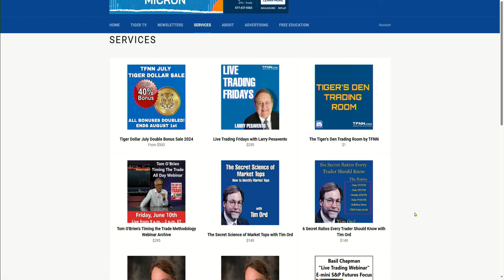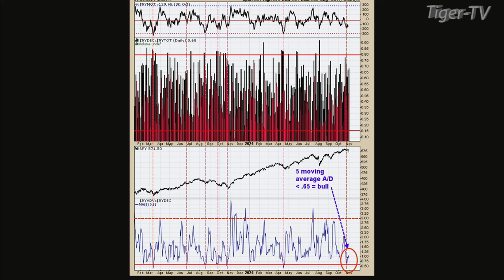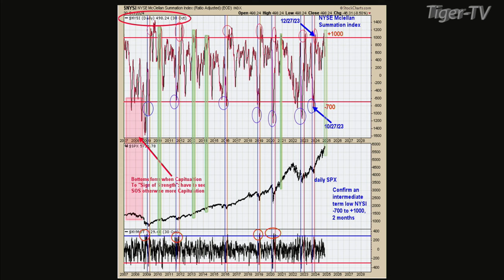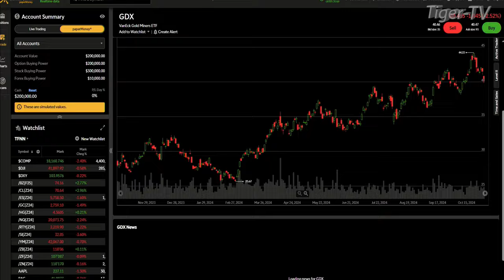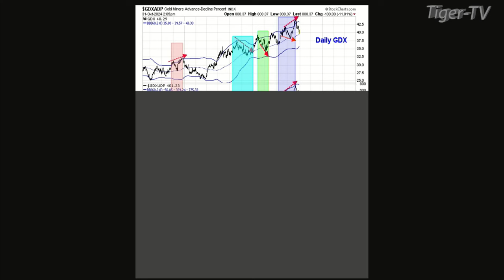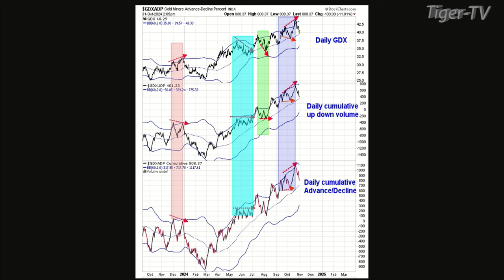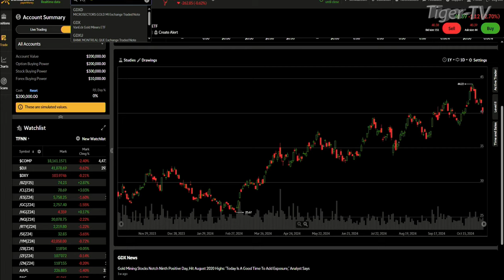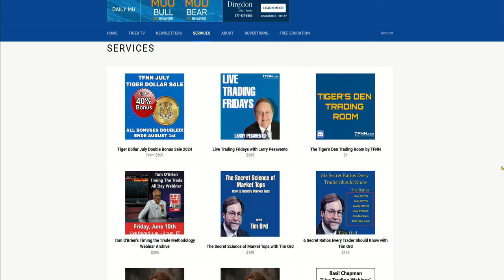October 31st, Tim Ord Interview on the Tom O'Brien Show - 2024